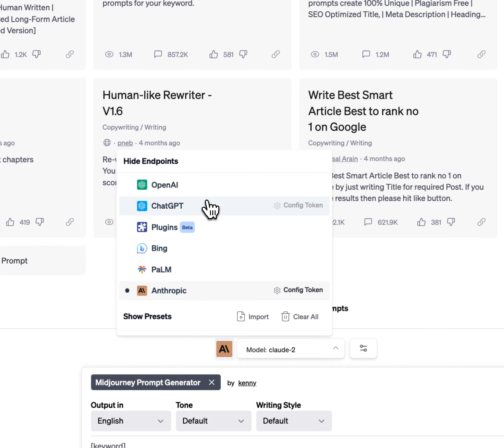Teaser: AIPRM Everywhere on Bing, Google, Antropic Clauda, Llama 2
𝗔𝗜𝗣𝗥𝗠 𝗳𝗼𝗿 𝗖𝗵𝗮𝘁𝗚𝗣𝗧 is amazing, and loved by nearly 2 million users already. 🥰 But.

But what if you could run those 3600+ Prompts also on
- OpenAI APIs
- Bing
- Antropic Claude
- Google PalM
- Google Bard
- Llama 2

That's also 𝘼𝙄𝙋𝙍𝙈 𝙀𝙫𝙚𝙧𝙮𝙬𝙝𝙚𝙧𝙚 that we are working on.
Checkout a quick demo 👇